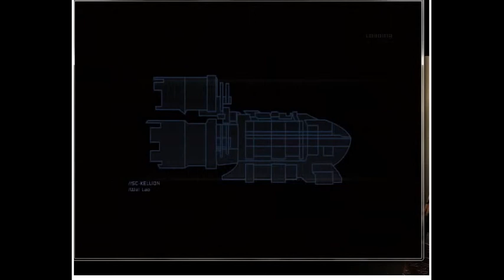Dead Space Game Free for PC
Dead Space is a third person shooter action horror video game free for PC for a limited period of time from Origin.